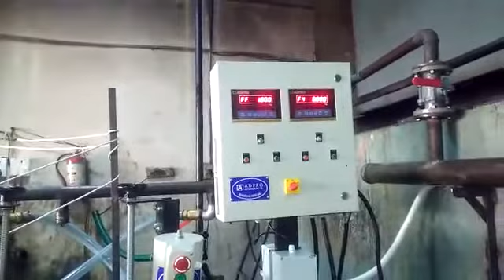DOUBLE HEAD OIL FILLING MACHINE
ADPRO make Double Head Oil Filling machine is very much useful to fill Oil into Jars / Tins/ Bottles / Cans. It is weigh metric system & very accurate.